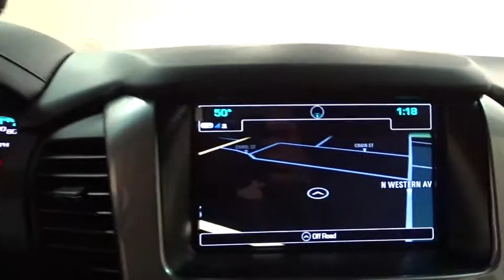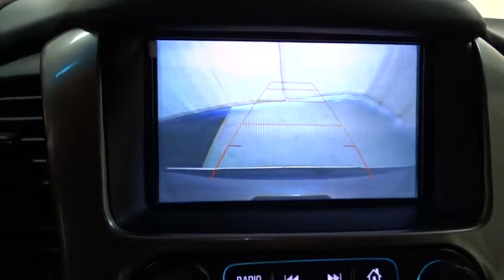2019 Chevrolet Tahoe Des Plains, Niles, Glenview, Chicago, Elk Grove, IL B25929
Satin Steel Metallic New 2019 Chevrolet Tahoe available in Des Plains, Illinois at Bredemann Chevrolet. Servicing the Niles, Glenview, Chicago, Elk Grove, IL area.

2019 Chevrolet Tahoe 4WD 4dr Premier - Stock#: B25929 - VIN#: 1GNSKCKJ4KR181054

Bredemann Chevrolet
1401 Dempster St

JET BLACK / MAHOGANY  PERFORATED LEATHER-APPOINTED SEAT TRIM,SATIN STEEL METALLIC,AUDIO SYSTEM  8 DIAGONAL COLOR TOUCH-SCREEN NAVIGATION WITH CHEVROLET INFOTAINMENT  AM/FM stereo with seek-and-scan and digital clock  includes Bluetooth streaming audio for music and select phones; voice-activated technology for radio and phone; and Shop with the ability to browse  select and install apps to your vehicle. You can customize your content with audio  weather and more; featuring Apple CarPlay and Android Auto capability for compatible phone; 5 USB ports and 1 auxiliary jack (STD),REAR AXLE  3.23 RATIO,WHEELS  22 X 9 (55.9 CM X 22.9 CM) 12-SPOKE ALLOY WITH POLISHED FINISH,TRANSFER CASE  ACTIVE  2-SPEED ELECTRONIC AUTOTRAC  with rotary controls  includes neutral position for dinghy towing,LPO  POLISHED EXHAUST TIP  (dealer-installed),ENTERTAINMENT SYSTEM  REAR SEAT  BLU-RAY/DVD  with remote control  overhead display  Wi-Fi wireless projection capability  two 2-channel wireless digital headphones  auxiliary HDMI/MHL audio/video input and 2 USB ports,SUN  ENTERTAINMENT AND DESTINATIONS PACKAGE  includes additional 9 months of SiriusXM Radio and NavTraffic service  (CF5) power sunroof  (U42) rear seat DVD entertainment system and (IO6) 8 diagonal color touch-screen Navigation with Chevrolet Infotainment,HEAD-UP DISPLAY  INCLUDES DIGITAL MULTI-FUNCTION READOUTS,PREMIER PLUS EDITION  includes (L86) 6.2L EcoTec3 V8 engine  (MF6) 10-speed automatic transmission  (K47) high-capacity air cleaner  (KW7) 170 amp alternator  (GU5) 3.23 rear axle ratio  (NQH) 2-speed active transfer case (4WD only)  (JL1) trailer brake controller  (SH0) 22 x 9 12-spoke alloy wheels with Polished finish  (SFE) wheel locks  LPO  (PCJ) Sun  Entertainment and Destinations Package contents: additional 9 months of SiriusXM Radio and NavTraffic service  (CF5) power sunroof and (U42) rear seat entertainment system  (BRS) power-retractable assist steps  (VQQ) Black roof rack cross rails  LPO  (VQZ) polished exhaust tip  LPO  (HJ9) Jet Black / Mahogany Brown perforated leather-appointed interior seating  (ATN) second row power release bucket seats  (UHS) 8 enhanced Driver Information Center  (UV6) Head-Up Display and (RWU) cargo area organizer  LPO,PREMIER PREFERRED EQUIPMENT GROUP  Includes Standard Equipment,LPO  CARGO AREA ORGANIZER  COLLAPSIBLE  (dealer-installed),ENGINE  6.2L ECOTEC3 V8 WITH ACTIVE FUEL MANAGEMENT  DIRECT INJECTION AND VARIABLE VALVE TIMING  includes aluminum block construction (420 hp [313 kW] @ 5600 rpm  460 lb-ft of torque [624 N-m] @ 4100 rpm).,AIR CLEANER  HIGH-CAPACITY,TRAILER BRAKE CONTROLLER  INTEGRATED,SUNROOF  POWER  TILT-SLIDING  with express-open and close and wind deflector,TIRES  P285/45R22 ALL-SEASON  BLACKWALL,DRIVER INFORMATION CENTER  ENHANCED  8 DIAGONAL MULTI-COLOR RE-CONFIGURABLE DISPLAY,ASSIST STEPS  POWER-RETRACTABLE  with bright accent strip and perimeter lighting,LPO  BLACK ROOF RACK CROSS RAILS  (dealer-installed),PAINT SCHEME  SOLID APPLICATION,TRANSMISSION  10-SPEED AUTOMATIC  ELECTRONICALLY CONTROLLED  with overdrive and tow/haul mode.,ALTE